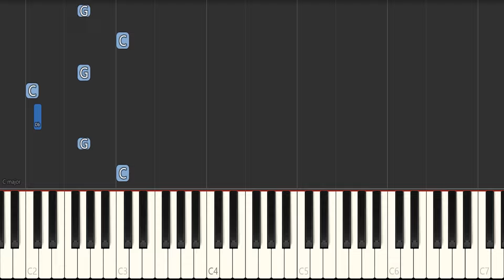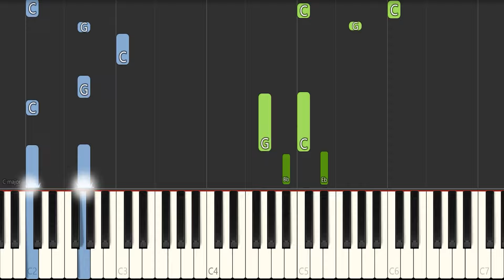Tokyo Blues - Jazz Piano Tutorial (Pentatonic Blues Scale improvisation example)